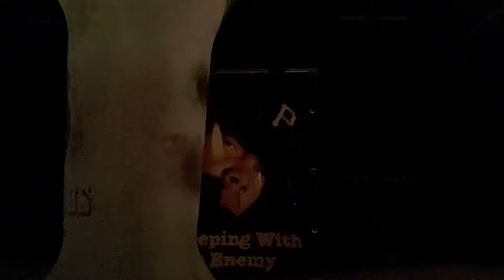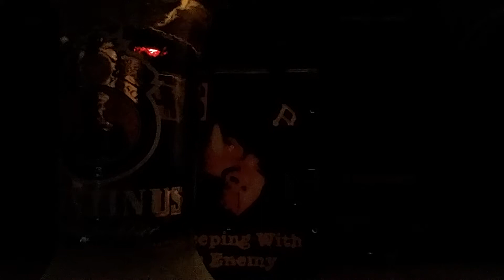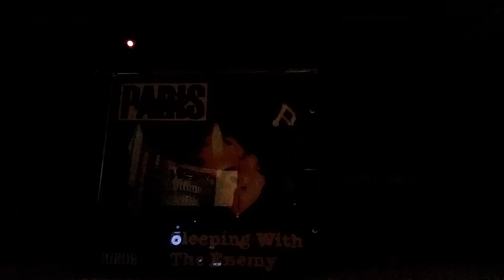Paris - Funky Lil Party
From the album Sleeping With The Enemy. Good album beginning to end.